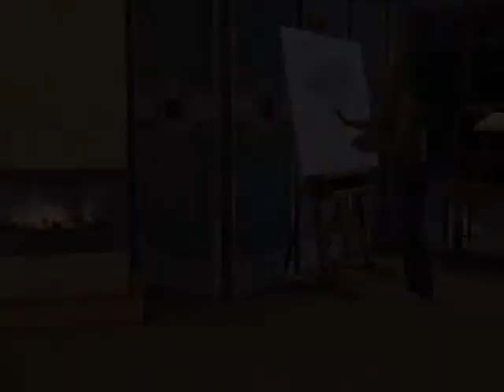The Sims 3